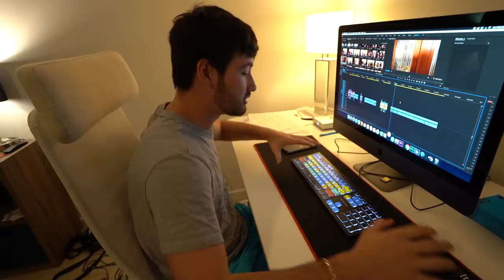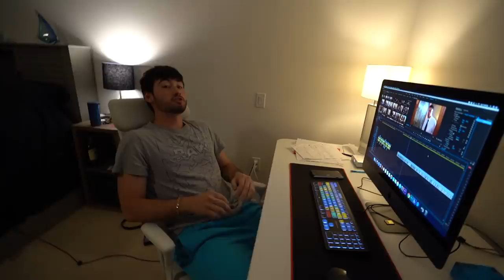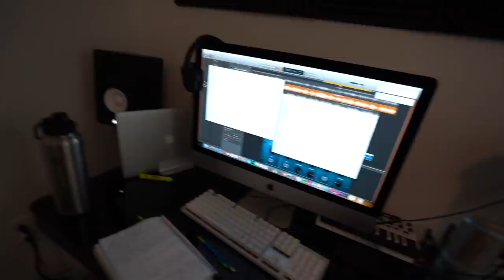what we do on a saturday night